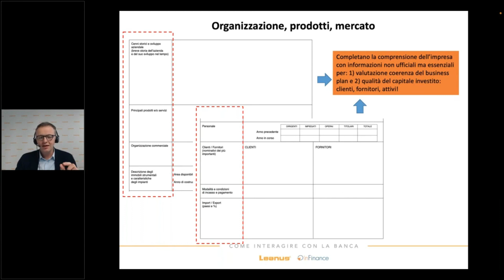Istruttoria crediti: informazioni organizzative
L’istruttoria fatta dalla Banca, per rispondere alla richiesta di finanziamento delle imprese, riguarda anche aspetti organizzativi e qualitativi. Nell’esempio reale illustrato nel video, vediamo quali sono e perché sono così importanti.